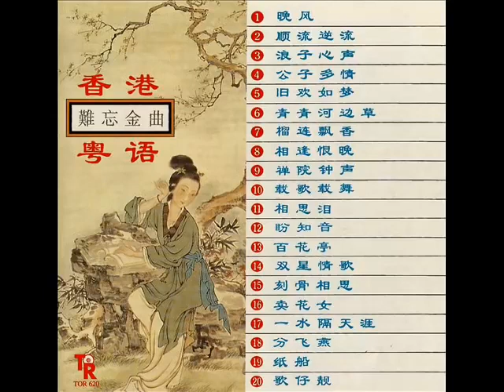香港粤语难忘金曲 01